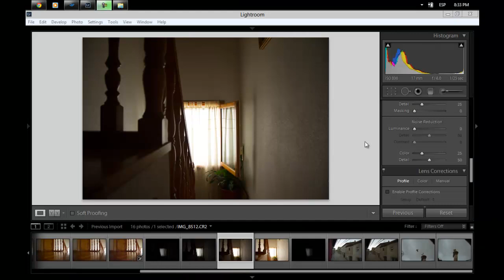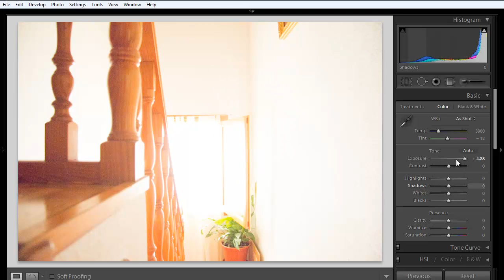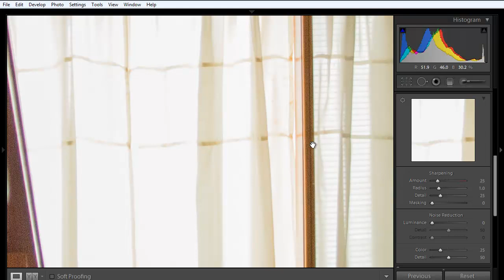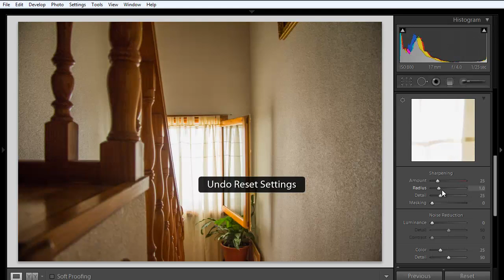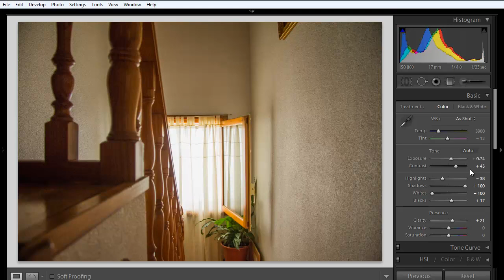Julian Marinov - El Histograma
El histograma es un aspecto de la foto que yo todavía no conozco demasiado bien, pero he decidido compartir con vosotros lo que se porque realmente nos puede orientar si vamos por buen camino en muchas situaciones. Lightroom hace que todos los aspectos de la fotografía digital sean más rápidos, más fáciles y más sorprendentes. Experimenta sin límites en un entorno de edición no destructivo. Perfecciona tus instantáneas con controles avanzados de tonos, contrastes, colores y otros. Organiza eficazmente todas tus fotos y compártelas prácticamente en cualquier parte.